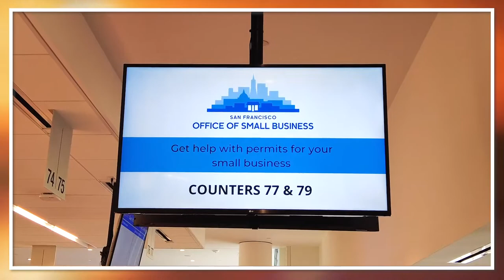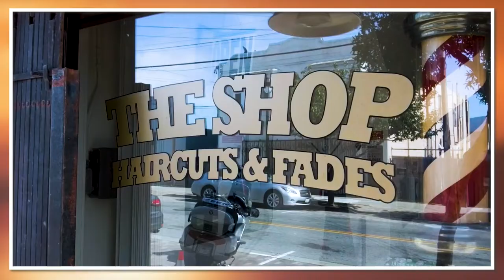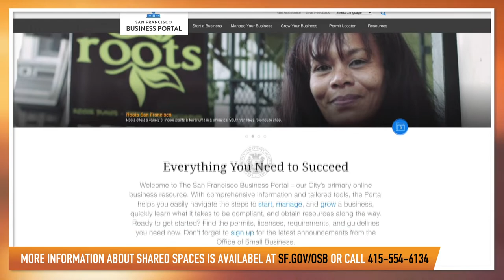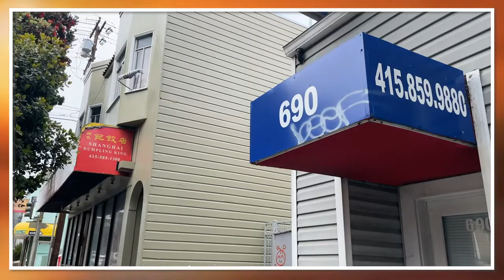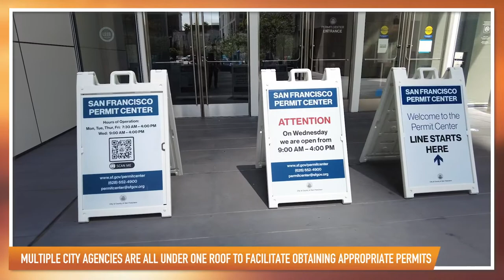San Francisco Rising EP8: City Services and Resources For Small Businesses with Katy Tang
This episode features a conversation with Katy Tang, the Executive Director of San Francisco’s Office of Small Business (OSB) and she talks about how the City is providing services and financial assistance to local businesses. Her office is the central point for all information related to small SF businesses and can pair proprietors with business advisors who can provide aid about loans, grants, permits, and more. In addition to offering services in Spanish, Mandarin, and Cantonese, the OSB is available to help small companies navigate the City’s sometimes complicated business regulations. Katy also discusses the City’s SF Shines program that can provide grants to help with storefront and interior upgrades and design/architectural assistance, and she talks about the requirements that have come into place for more permanent Shared Spaces that are being used for outdoor dining and other commercial activities. And after covering the “Vandalism Relief Fund” that can financially help businesses repair broken windows or remove graffiti, she talks about the new one-stop Permit Center at 49 South Van Ness Avenue and how it can streamline the permitting process.